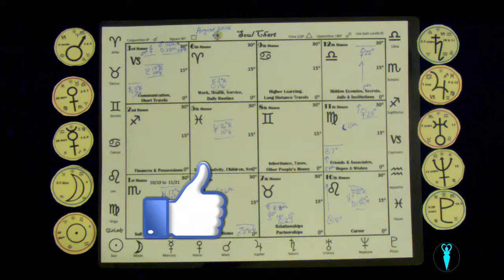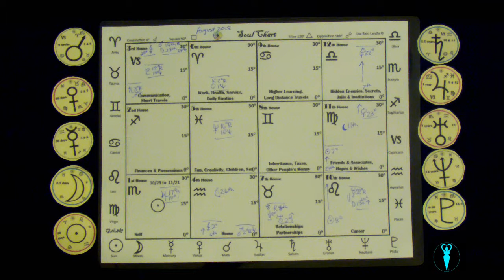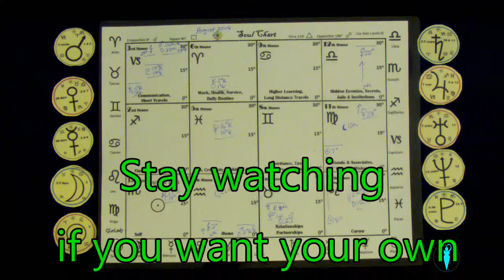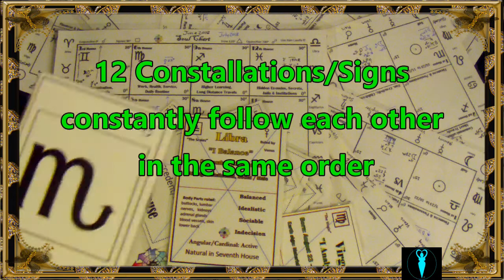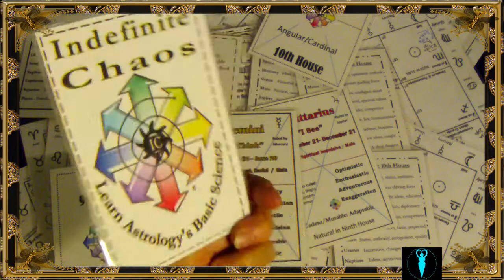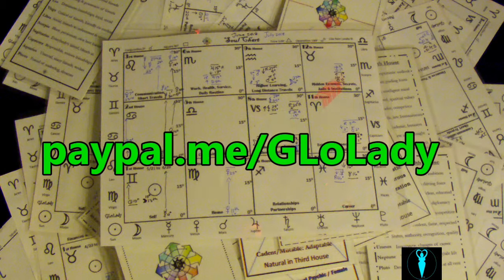Scorpio August 2018 Astrology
This reading is using Indefinite Chaos, Learn Astrology Basic Science, as read from my August 2018 monthly horoscopes provided to Basmati.com. I am offering a limited 1st edition download of 800, to raise funds to get this flash card system professionally produced. Used in addition to astrology books, you will understand this ancient science, easier and faster. Information for the limited number download. provided at the end of the reading.